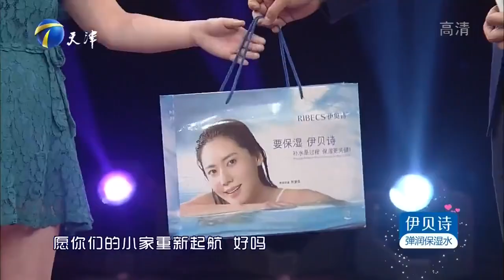【愛情保衛戰】惡婆婆瞧不上跳舞的兒媳，用各種手段逼其離開，塗磊氣得大發雷霆，迷失自我了#影視綜藝#熱門